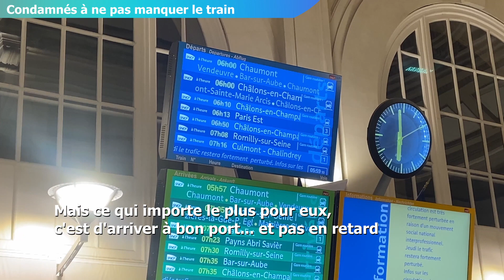Comment les usagers de la Ligne 4 s’organisent en temps de grève ?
Pour se rendre à Paris par temps de grève depuis Troyes, les passagers doivent s’organiser pour ne pas louper le train de 6h14... sous peine de ne pas pouvoir partir.